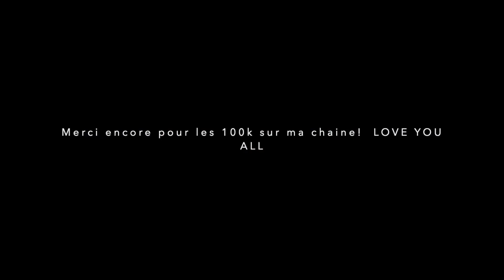ASMR : Hypnose guidée - apaiser ton corps et ton esprit 💤✨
Bonsoir mes amours!
J'espère que vous allez bien et que vous passez un bon début de semaine, que la rentrée se passe bien pour ceux qui sont étudiants et qu'au travail tout se passe bien également pour ceux qui bossent.
Ce soir on se retrouve dans une toute nouvelle vidéo dédiée au 100K.
Pour fêter cela rien de tel qu'une hypnose guidée pour vous aider à faire de doux rêves et vous apaiser un maximum.
Je vous remercie pour votre soutien, sincèrement 100k sur cette chaine c'est juste énorme pour moi, je suis si heureuse !!
Je vous embrasse fort mes amours,
Céline ❤

00:00-02:55 Intro
02:55-22:27 Hypnose + Visuel
22:27-29:27 Full visuel

⚠️ Si tu apprécies ce que je fais et si tu veux me soutenir, abonne-toi en cliquant sur "s'abonner"et active les notifications en cliquant sur la cloche pour ne rater aucune vidéo 🔔

✨ Qui suis-je ? ✨

Céline 🤓
J'ai 21 ans 👩🏽
J'écoute de l'ASMR depuis mes 16 ans 👂🏼

🎙SON et VIDEO : BlueYéti ou Tascam Dr-05 / Canon EOS 750D
 🎥MONTAGE : Imovie

💙 SI TU AS LU JUSQU'ICI COMMENTE : un émoji coeur bleu 💙

⚠️🔍📄Je tiens à avertir que les commentaires méchants, insultants et discriminatoires seront supprimés ainsi que leurs auteurs bloqués de la section commentaire. Le but est pas de se prendre la tête mais de se détendre.. A bon entendeur.